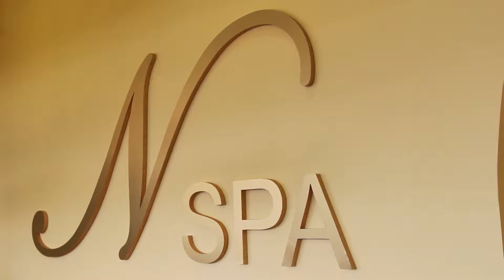Business Overview Profile - Nail Spa